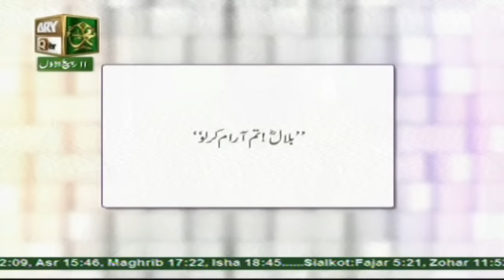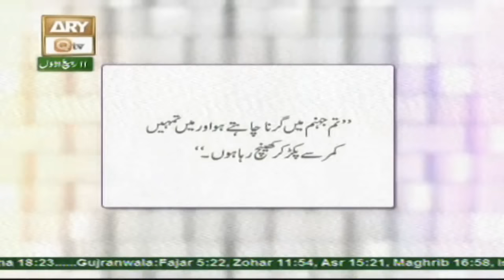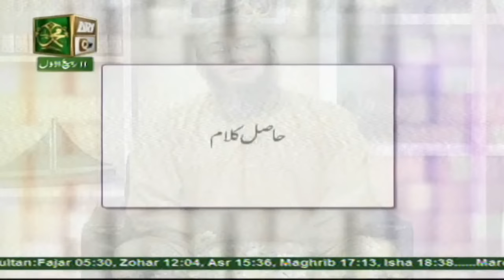Seerat Un Nabi - 10th December 2016 - ARY Qtv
Seerat Un Nabi - 10th December 2016